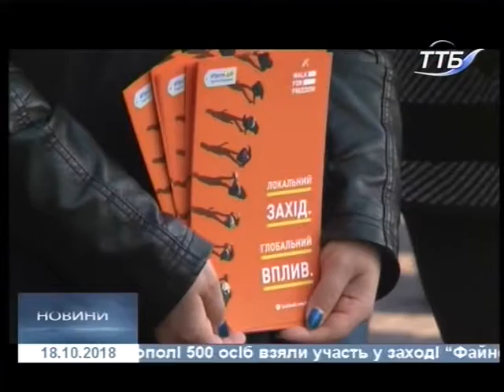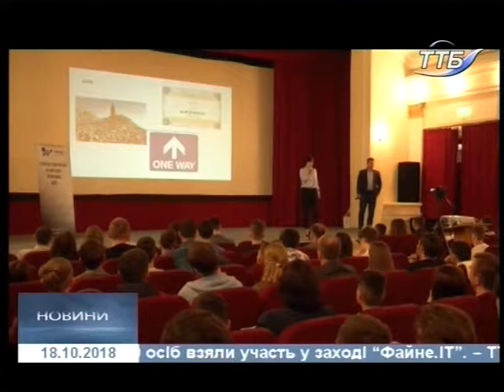18.10.2018. Новини. 20:40